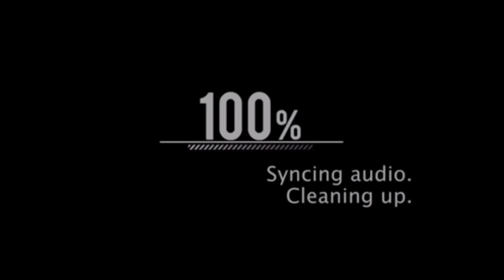⛈️De la tempestad viene el Arcoiris🌈 Mini Película Gacha Club 🎥 Original ♥️ Mikie Studios 🍫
Mini Peli Gacha Club (Original)

😎REDES😎
-Mikie Studios-

💎Mikie Studios y Subs💎
Link de la página:

🍪Cookie Cute 17❤️